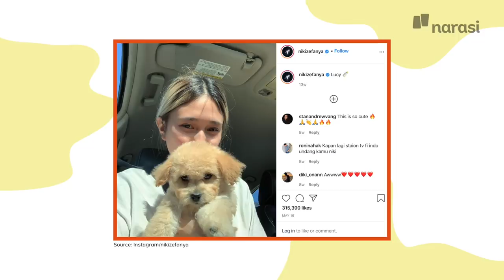Ngobrol Bareng Niki: Yang Dirindukan dari Indonesia | Catatan Najwa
Nicole Zefanya, bernama panggung NIKI, turut meramaikan acara BertemuIndonesia yang dihelat pada (16/08).

Di usianya yang belia, 21 tahun, musisi kelahiran Indonesia ini sudah merambah ke kancah internasional, dan meraih pendengar berskala global. Namun, dalam obrolannya bersama Najwa Shihab di BertemuIndonesia, ia mengaku masih sering gugup saat hendak tampil di atas panggung.

Salah satu momen itu adalah ketika memutar gubahan lagu “Indonesia Raya” sebagai intro performanya di Head in The Clouds Festival, yang diadakan di LA State Historic Park, Amerika Serikat, pada 2019 lalu. Ia terharu dengan atmosfer yang terbentuk oleh lagu itu.

Tinggal di Los Angeles, NIKI memang setuju jika jarak dari Indonesia membuatnya sadar akan arti tanah kelahiran.

"Aku keluar dari Indonesia terus aku tinggal di sini, apresiasi aku untuk Indonesia itu berkembang dan benar-benar bertumbuh karena ketika kamu jauh, jarak membuat hati lebih mencintai, kan. Itu yang dimatakan orang-orang," ujarnya.

(Narasi)